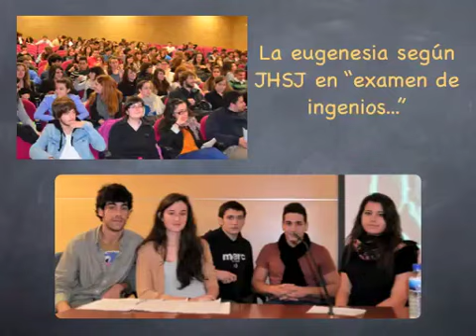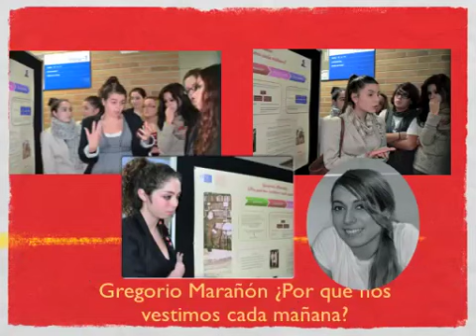III Congreso Estudiantes.mov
Album Fotográfico del III Congreso de Estudiantes de Historia de la Psicología de la USC. Promoción 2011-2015